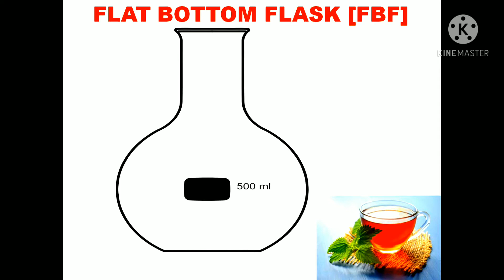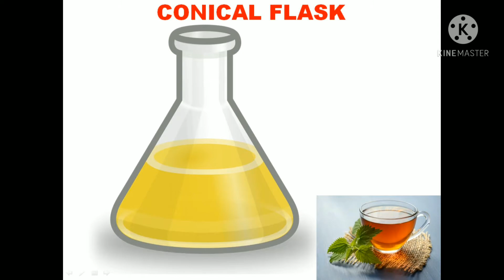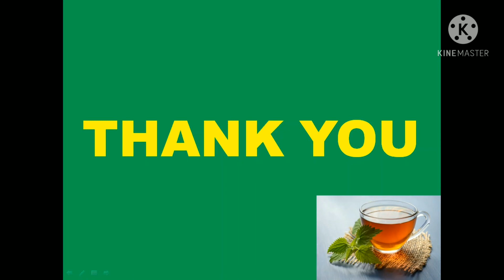LAB APPARATUS | CHEMISTRY | HARISH CHANDRA | TEA BREAK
This video is about chemistry lab apparatus and instruments.
1. TEST TUBE
2. ROUND BOTTOM FLASK RBF
3. FLAT BOTTOM FLASK FBF
4. CONICAL FLASK
5. BEAKER
6. TESTTUBE HOLDER
7. PIPPETE
8. BURRETE
9. BURRETE HOLDER
10. BUNSEN BURNER

IF THIS VIDEO GETS 10 LIKES I WILL START NEXT PART OF THIS VIDEO.